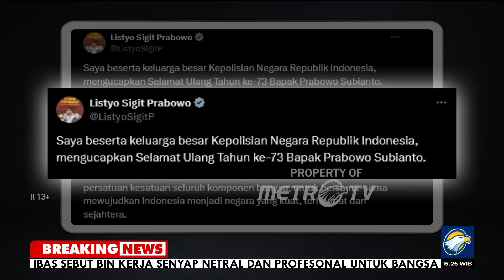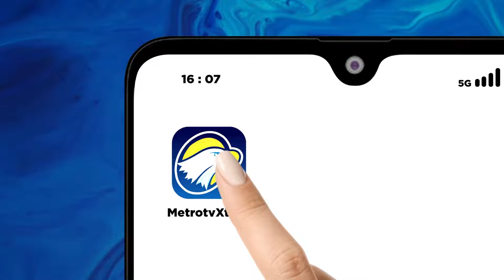BREAKING NEWS - Titiek Soeharto Beri Ucapan Ulang Tahun ke Prabowo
MetroTV, Prabowo Subianto merayakan Hari Ulang Tahunnya yang ke-73 tahun. Putri Presiden ke-dua RI, Titiek Soeharto memberi ucapan selamat kepada Prabowo.